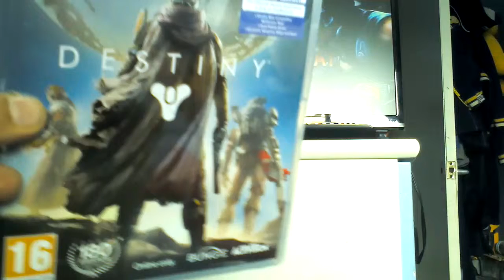Mortal kombat part 1